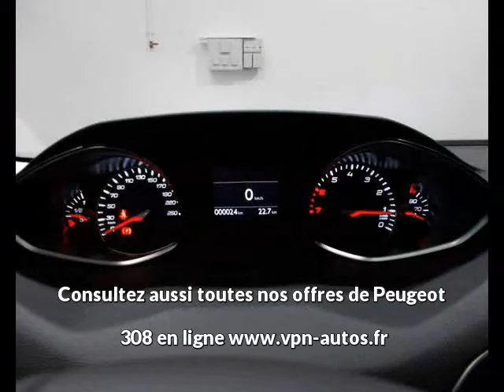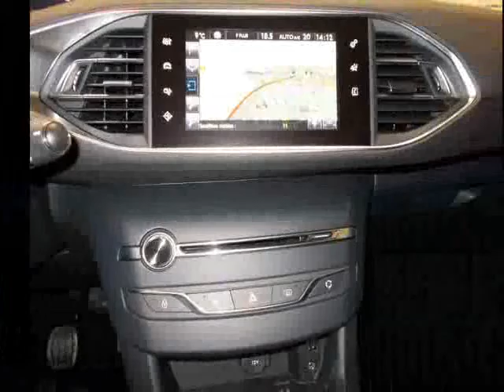Peugeot 308 1.2 Puretech 130ch Allure S&S 5p à vendre à Dijon chez VPN Autos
Contactez VPN Autos au 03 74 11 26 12. Voir l'annonce,

Détail de l'offre n°59633 de Peugeot 308 1.2 Puretech 130ch Allure S&S 5p :
Prix : 21 990 euros
Marque : Peugeot
Modèle : 308
Version : 1.2 Puretech 130ch Allure S&S 5p
Moteur : Essence
Boîte de vitesse : Manuelle
Couleur : GRIS ARTENSE
Nombre de portes : 5
Date d'immatriculation : 29/05/2015
Kilométrage : 10